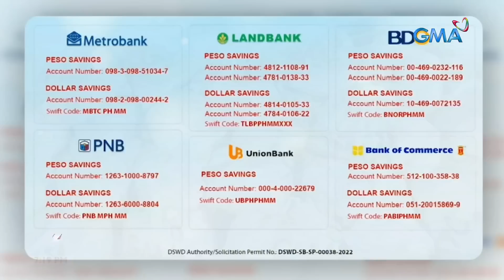85-anyos na lalaking hinangaan dahil sa patuloy na pagbabanat-buto, niregaluhan ng GMA... | 24 Oras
85-anyos na lalaking hinangaan dahil sa patuloy na pagbabanat-buto, niregaluhan ng GMA Kapuso Foundation

85 taong gulang na pero tuloy ang pagbabanat-buto kaya naman marami ang humanga sa isang ama sa Angono, Rizal.

Ngayong nalalapit na "Father's Day," may paunang regalo na ang GMA Kapuso Foundation. Pero sa tulong ninyo, tutuparin din natin ang talagang pinag-iipunan niya.

24 Oras is GMA Network’s flagship newscast, anchored by Mike Enriquez, Mel Tiangco and Vicky Morales. It airs on GMA-7 Mondays to Fridays at 6:30 PM (PHL Time) and on weekends at 6:00 PM.